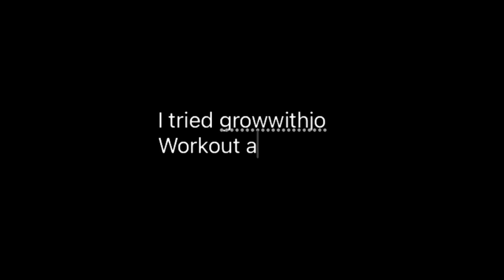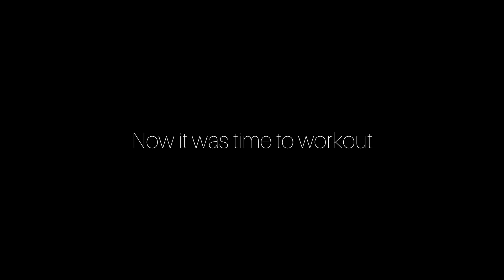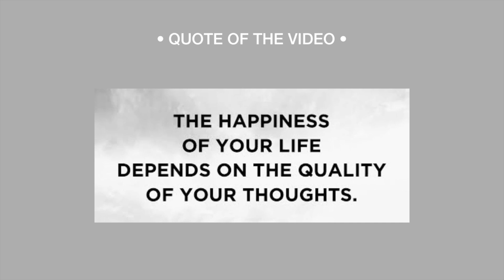testing growwithjo’s WORKOUT & eating like her - do this every night to burn fat in your sleep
I did growwithjo 2 MILE WALKING WORKOUT and I tried to also eat like her even though I kinda failed lol ... I would love that y’all do the workout with me instead of just watching 😂xx
Thank you so much for tuning in and I hope y’all take care of your body, health/mental health.

~ GROWWITHJO’s VIDEO ~

⬇️ interested in the products I use ? ⬇️

• FOREVER LIVING C9 •
my fav health/fitness maintenance products

•Check Out ohpolly/bo+tee•

socials- @tebellorapabi

- Please make sure you consult with a medical doctor/professional if you have any health issues.

- we are all different and results may vary from each individual, just don’t give up!